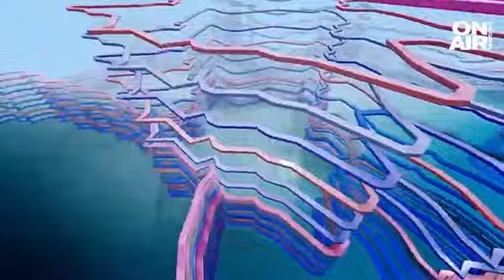МВР отчете - по-малко жертви на пътя. Експерт: Това не бива да ни успокоява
По-малко жертви, но повече катастрофи и повече пострадали. Това сочи анализът на МВР за ситуацията по пътищата в България за последните две години.

На този фон - поредно проучване показа, че отсечките на смъртта са много повече от тези, за които всички знаем. А вътрешното министерство за пореден път представи идея за система, която да се бори с нарушителите на пътя.

По думите на Илия Тодоров от Асоциацията на пострадалите при катастрофи, отчетеният по-нисък брой жертви не бива да ни успокоява.